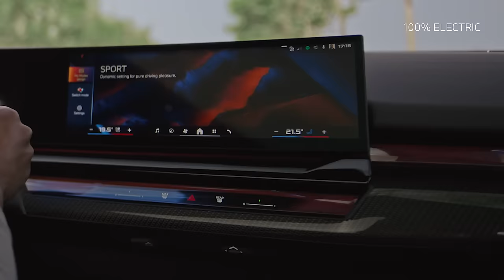THE NEW BMW i5 M60 xDRIVE TOURING.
A trunk full of adventure. 100% electric, The all-new BMW i5 M60 xDrive Touring.

BMW i5 M60 xDrive Touring*:
Combined power consumption: 20.8–18.3 kWh/100 km. Combined CO2 emissions: 0 g/km. Electric range: 445–506 kilometers. All data according to WLTP.
* All figures relating to mileage, consumption, emissions and range are provisional.

System Performance (in MyMode Sport): 442 kW (601 hp), 820 Nm (when the M Sport Boost or M Launch Control function is activated), Acceleration (0-100 km/h): 3.9 s, Top speed (i/a limited): 230 km/h.

Official data on power consumption, CO2 emissions, and electric range were determined in accordance with the mandatory measurement procedure and comply with Regulation (EU) 715/2007 valid at the time of type approval. In case of a range, figures in the WLTP take into account any optional equipment. For newly type-tested vehicles since 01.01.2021, the official data no longer exist according to NEDC, but only according to WLTP. For more information on the WLTP and NEDC measurement procedures,
For more information on the official fuel consumption and official specific CO2 emissions of new passenger cars, see the ‘Guide to Fuel Consumption, CO2 Emissions, and Electricity Consumption of New Passenger Cars’, which is available free of charge at all sales outlets, from Deutsche AutomobilTreuhand GmbH (DAT), Hellmuth-Hirth-Str.